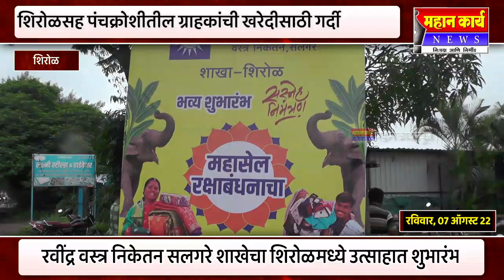रवींद्र वस्त्र निकेतन सलगरे शाखेचा शिरोळमध्ये उत्साहात शुभारंभ